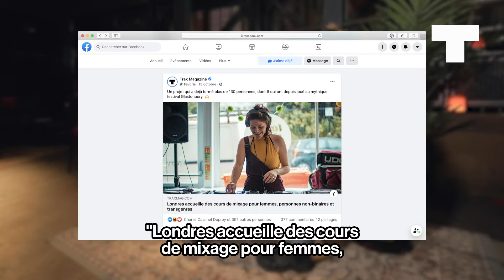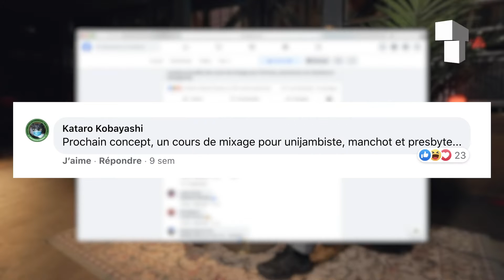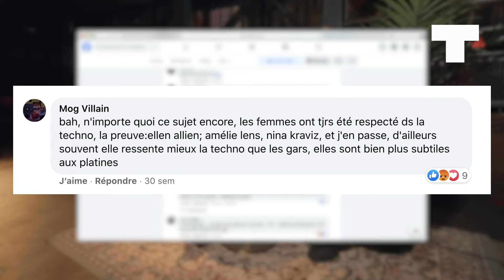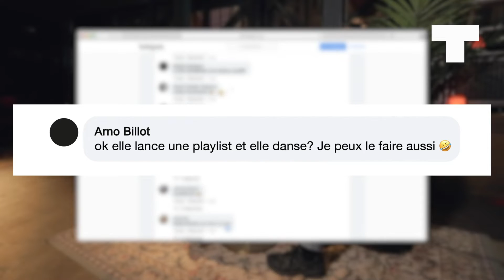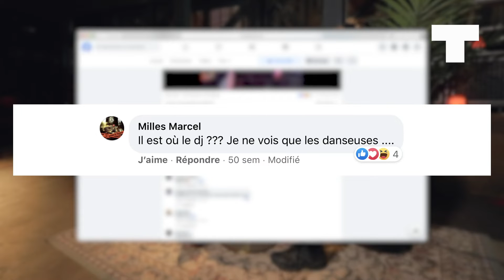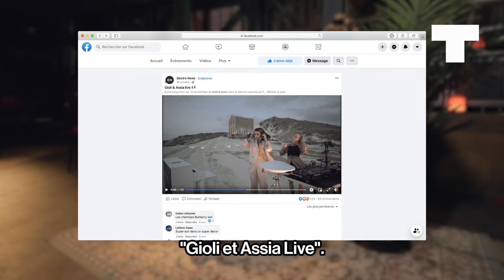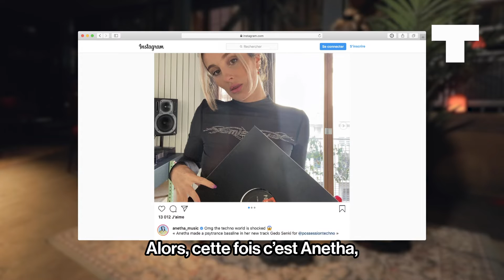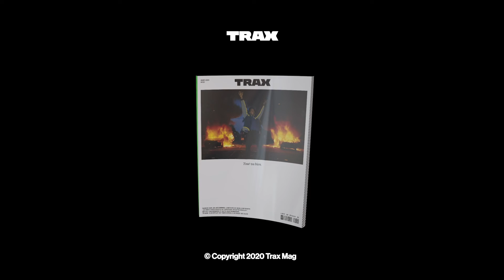Lire des commentaires misogynes avec Good Sisters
On a lu des commentaires misogynes sous des publications Facebook avec le crew Good Sisters, à La Machine du Moulin Rouge. w/ Piu Piu, Andy4000, Gypsy Ferrari et Mathilde Raynal.